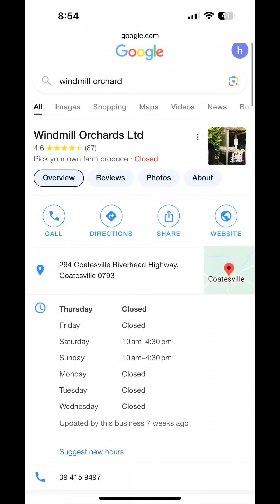Apple picking in Auckland,New Zealand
Apple picking experience at Windmill Orchard, 294 Coatesville Riverhead Highway, Coatesville 0793-New Zealand